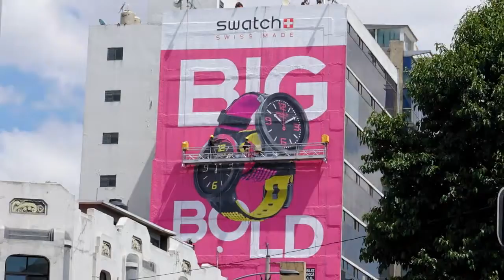SwatchBIGBOLD Mural Mexico City